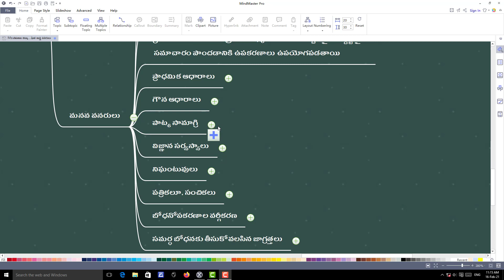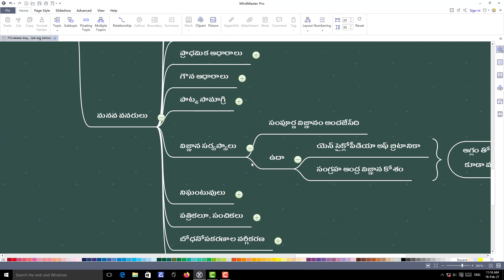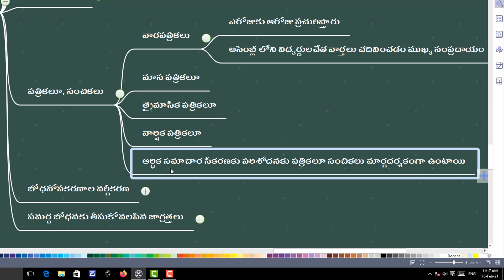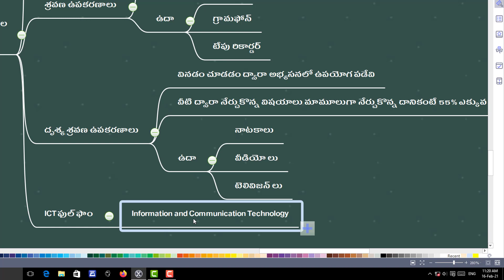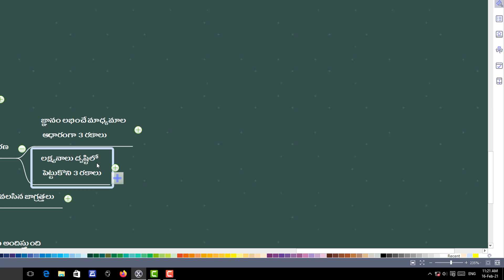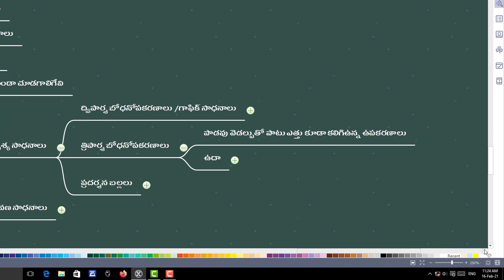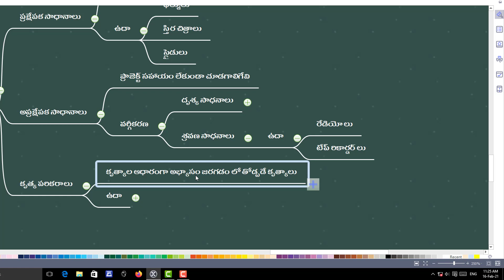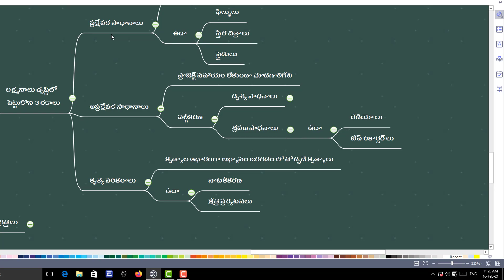BEd Social Methodology in Telugu, Social Methodology Telugu Academy books,DSC Methods IIKings DSC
BEd Social Methodology in Telugu Social Methodology Telugu Academy books DSC Methods Kings DSC ap dsc latest news today